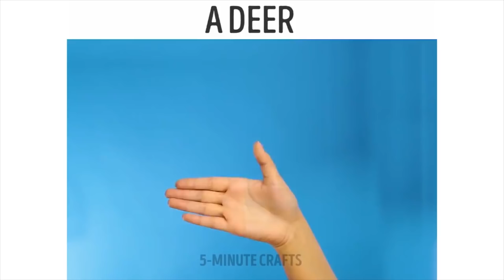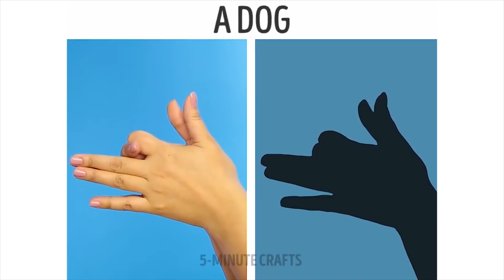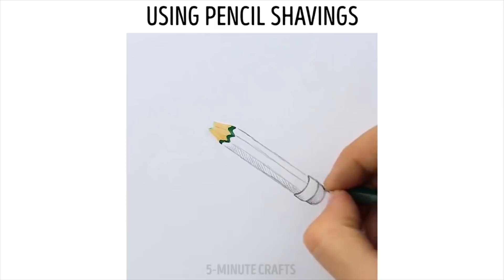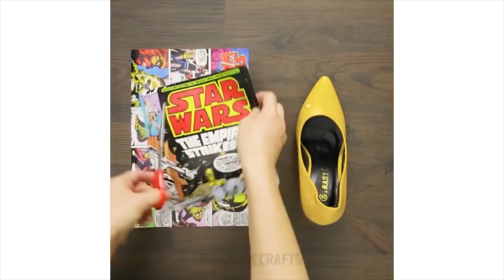15 DIYs PARA IMPULSAR TU IMAGINACIÓN Y CREATIVIDAD